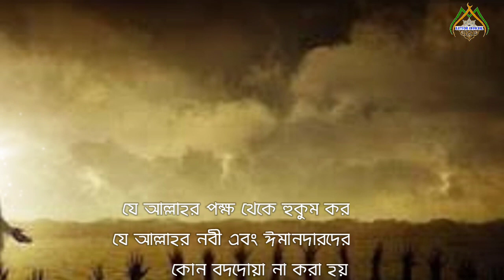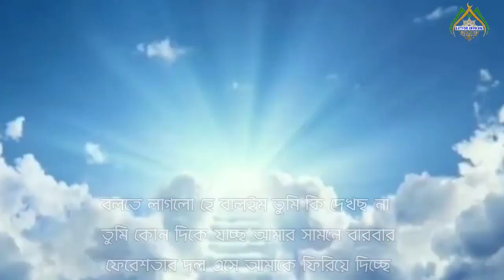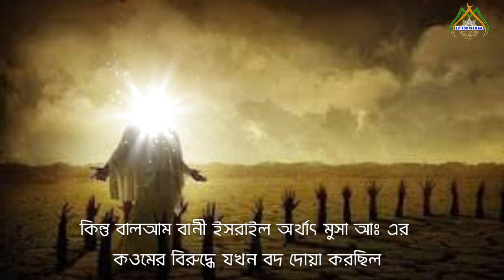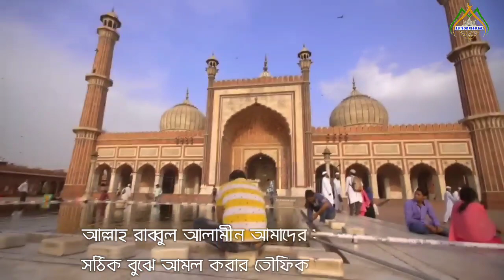আল্লাহর নাম ইসমে আজমের অপব্যবহারে কঠিন শাস্তি। ইসমে আজম শিক্ষা।মুসা আঃ এর ঘটনা।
ভিডিওতে ব্যবহার করা ছবিগুলো সম্পুন্ন কাল্পনিক। এগুলোর সঙ্গে বাস্তবের কোন মিল নাই। শুধুমাত্র বিষয়বস্তু আপনাদের বোঝার সুবিধার জন্য ছবিগুলো ব্যবহার করা হয়েছে।

ভিডিওতে যে ঘটনাটি বলা হয়েছে এই ঘটনাটি মেশকাত শরীফের ৩০৩৬ নং হাদিস এর ব্যক্ষা করতে গিয়ে সাহেবে মাজাহিরে হক এই পুরো ঘটনাটি বয়ান করেছেন এবং এই হাদীসটি মুসলিম শরীফে বর্ণিত রয়েছে

islamic_video status
islamic video alor poth
islamic speech,
islamic speech malayalam ramadan,
islamic speech about husband and wife,
islamic speech about prophet muhammad
মুসা আঃ এর ঘটনা,
হযরত মুসা আঃ এর ঘটনা,
মুসা আঃ ও খিজির আঃ এর ঘটনা,
মুসা (আঃ) এর আল্লাহকে দেখতে চাওয়ার ঘটনা,
মুসা (আঃ)-এর সকল ঐতিহাসিক ঘটনাসমূহ,
ফেরাউন ও মুসা আঃ এর শিক্ষনীয় একটি ঘটনা,
hazrat musa episode 39,
ya musa kalimullah,
musa nobir episode,
story of musa nabi,
musa nobir kahini sura
ইসলামের ইতিহাস কাহিনী,
ইসলামের ইতিহাস ২য় পত্র ১ম অধ্যায়,
ইসলামের ইতিহাস ২য় পত্র mcq,
all islamic story,
all islamic history
ইসমে আজম দোয়া,
ইসমে আজম পড়ার নিয়ম,
ইসমে আজম দোয়া বাংলা উচ্চারণ সহ,
ইসমে আজম কখন পড়তে হয়,
ইসমে আজম মিজানুর রহমান আজহারী,
ইসমে আজমের দোয়া,
ইসমে আজম দোয়া পড়ার নিয়ম,
ইসমে আজম কখন কিভাবে পড়তে হয়,
ইসমে আজম নামাজ পড়ার নিয়ম,
শক্তিধর ইসমে_আজম tilismati duniya